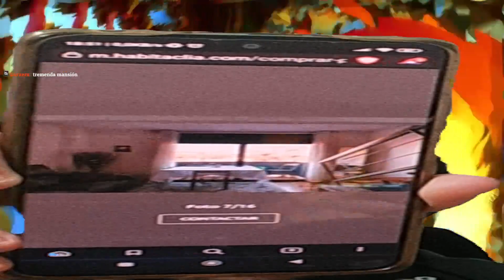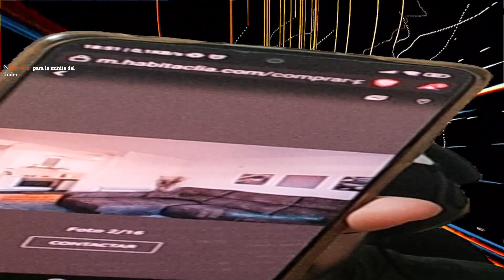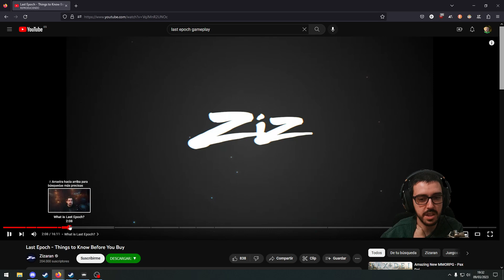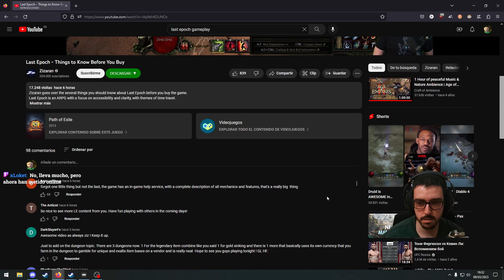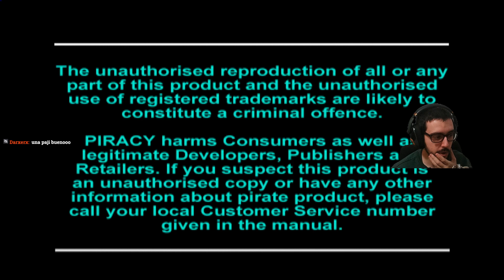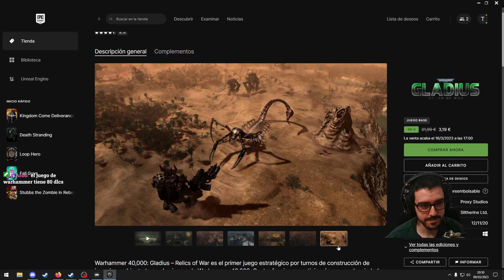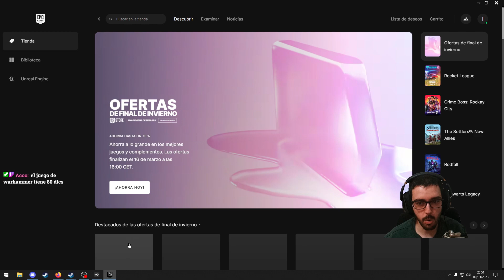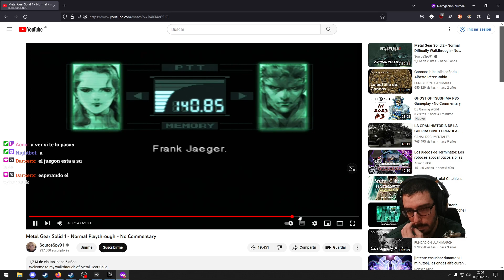[Metal Gear Solid]metaverso del humor